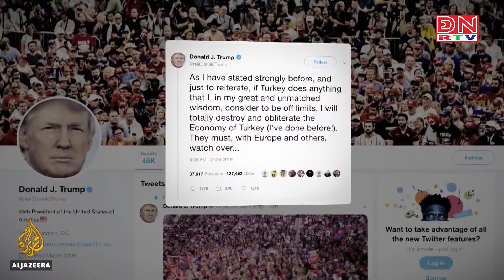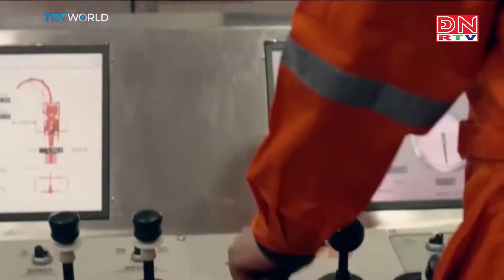Vấn đề quốc tế (27-10-2019)